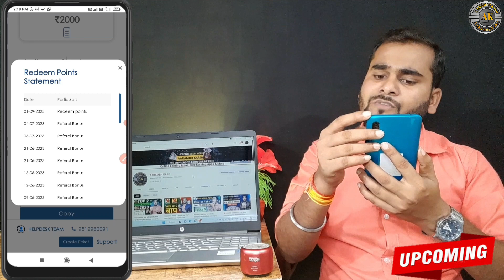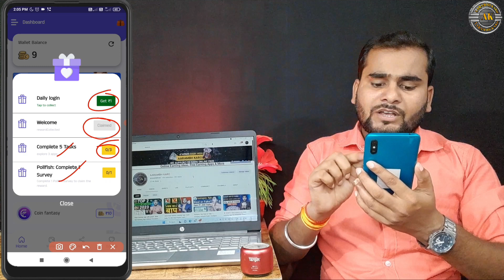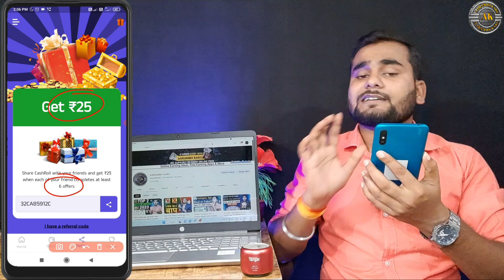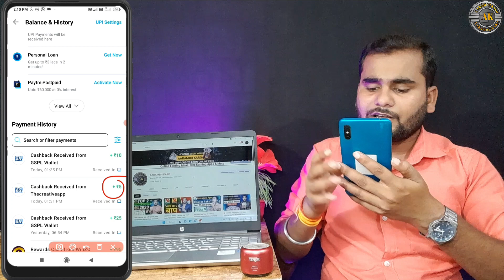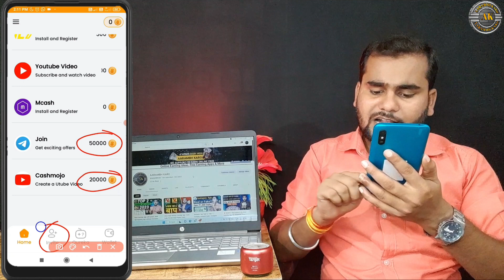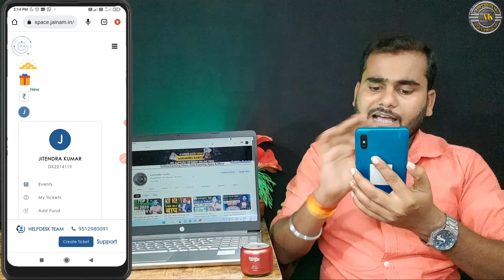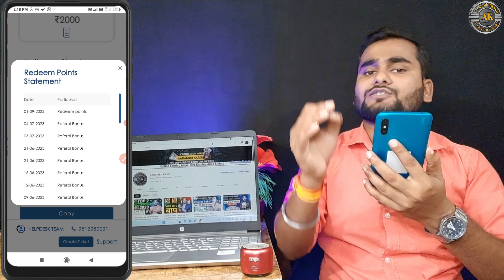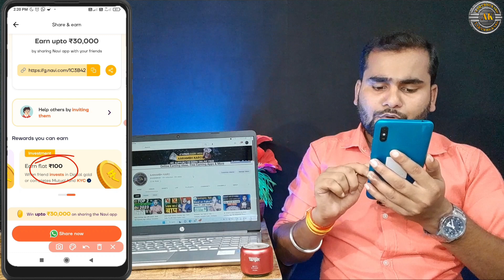Online Paise Kaise Kamaye | Paisa kamane wala App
~ Equipment Used :-
~Main Tripod
~Second Tripod
~Third Tripod

Queries Solved